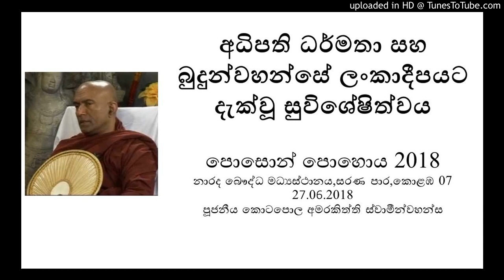අධිපති ධර්මතා සහ බුදුන්වහන්සේ ලංකාදීපයට දැක්වූ සුවිශේෂිත්වය-පූජනීය කොටපොල අමරකිත්ති ස්වාමීන්වහන්ස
පොසොන් පොහොය 2018 දින වැඩසටහන
නාරද බෞද්ධ මධ්‍යස්ථානය
සරණ පාර, බෞද්ධාලෝක මාවත,කොලඹ 07
27/06/2018

Poson Poya day 2018 program
Narada Buddhist Institute,
Sarana rd, Bauddaloka mawatha, Colombo 07